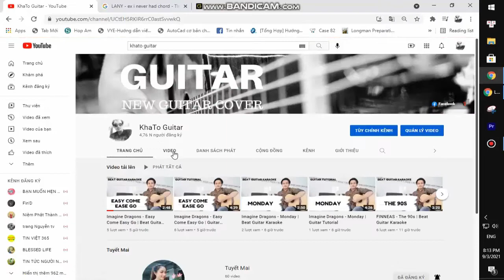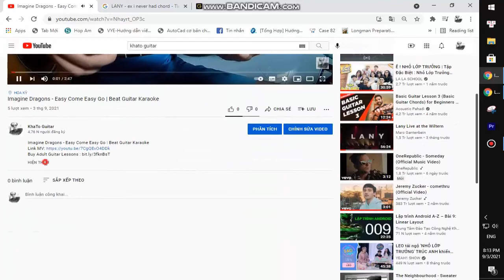Mitski - I Guess | Karaoke Instrumental